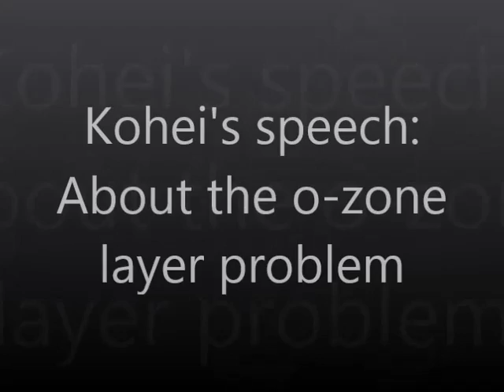Kohei: Ozone Layer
Watch Kohei talk about what is happening to the Ozone Layer.